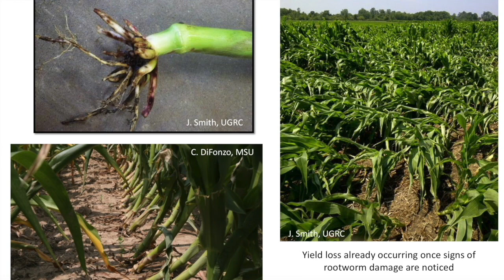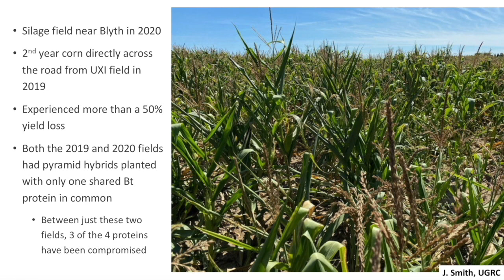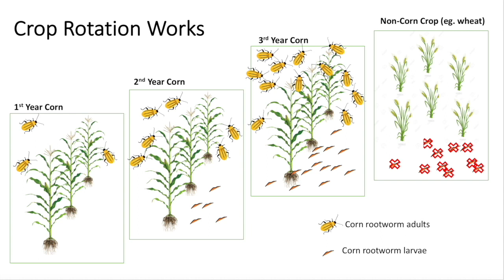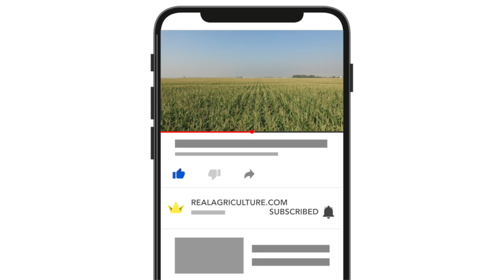Corn School: Managing Bt resistant corn rootworm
RealAg's Bernard Tobin talks with Tracey Baute about managing corn rootworm and the recent finding of resistant rootworms to Bt corn hybrids in Ontario.